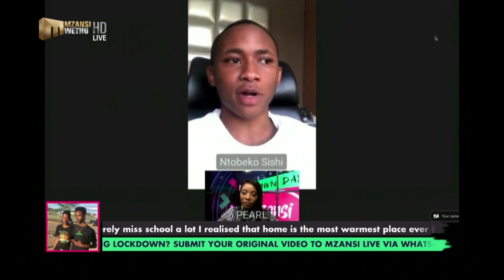Lloyd Radebe , Khutso Theledi and Ntobeko Sishi – Mzansi Live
Lloyd gives Pearl a reading, Thuso motivates us to look into the positive and Ntobeko Sishi on his new role on Gomora.